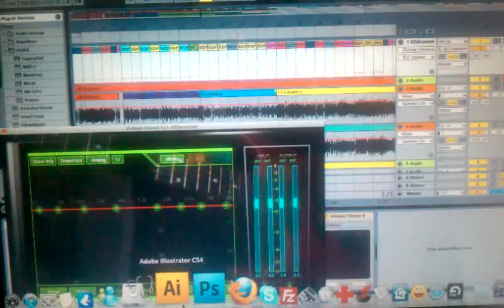New song I'm calling DRONE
This is a new song I'm working on, I'm playing a 6 string Alvarez with a graphite neck and Seymour Duncans. I also play a 7 string and 8 string guitar. More videos to come!

Drums, bass guitar, production by Lyle. This song can not be reproduced in anyway with out permission from the artist.